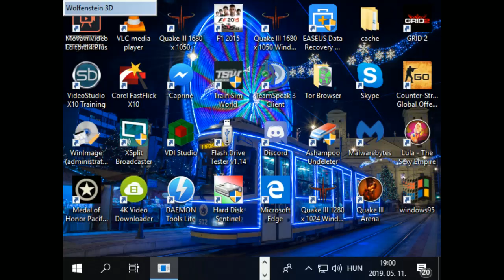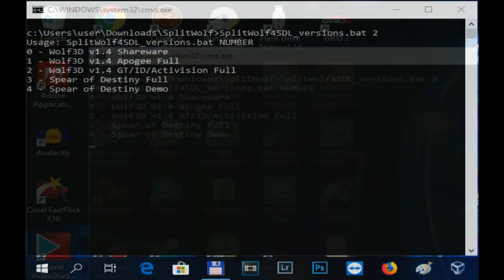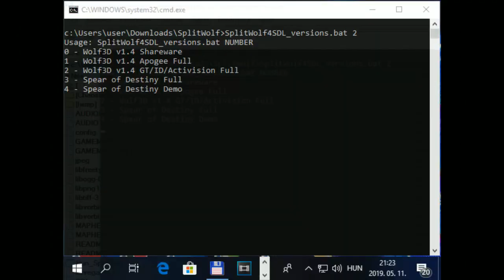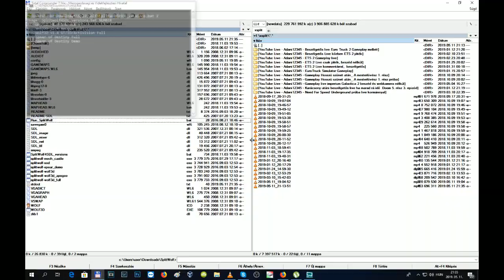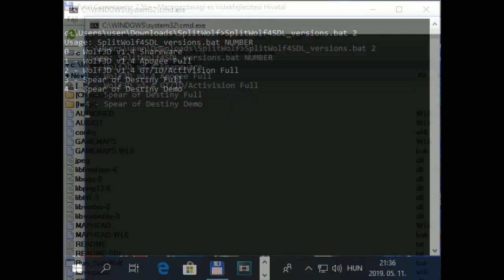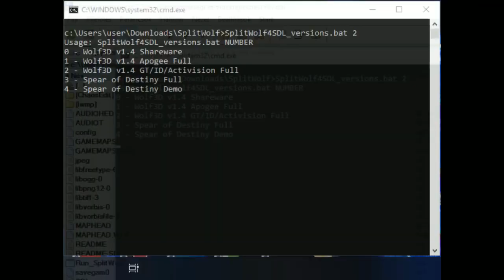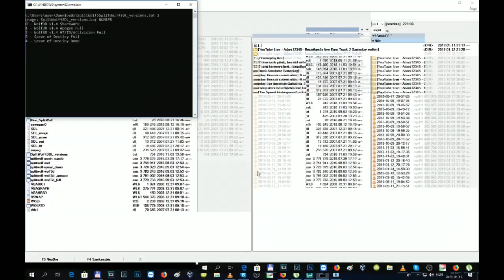2019.05.11 Gameplay Splitwolf vendégekkel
VJSZ nyílt nap után egy kis Splitwolf következett.